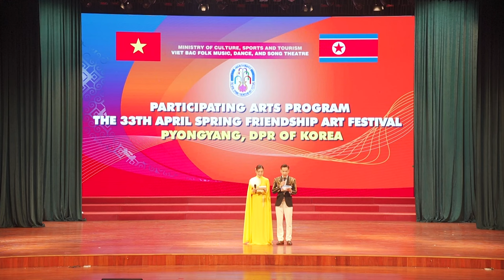MC's introduction part 3